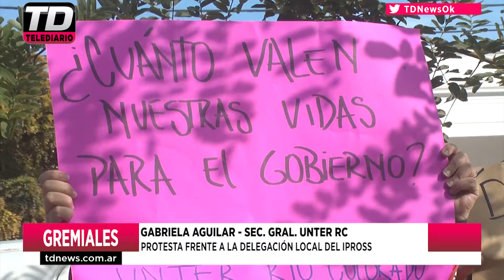GABRIELA AGUILAR SEC GRAL UNTER RC PROTESTA FRENTE A LA DELEGACION LOCAL DE IPROSS 26 04 22